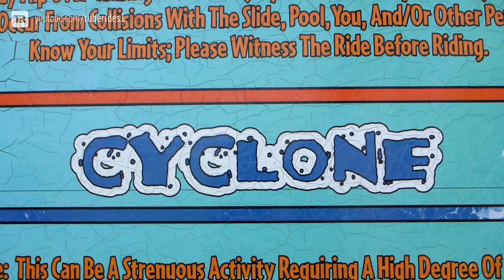Amazing Water Park Resort in Wisconsin Dells: Chula Vista Resort (Waterslides GoPro POV)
💦 A video compilation of the great waterslides at Chula Vista Resort in Wisconsin Dells, United States! The holiday resort offers both an indoor and an outdoor water park with plenty of cool attractions. Our favorite was the Flyin' Mayan, a launched watercoaster!

💦 Heute nehmen wir euch mit ins Chula Vista Resort in Wisconsin Dells, Bundesstaat Wisconsin, USA! Das Urlaubsresort bietet sowohl einen Indoor- als auch einen Outdoor-Wasserpark mit zahlreichen coolen Rutschen. Unsere Lieblingsattraktion war "Flyin' Mayan", ein Watercoaster mit Katapultstart!